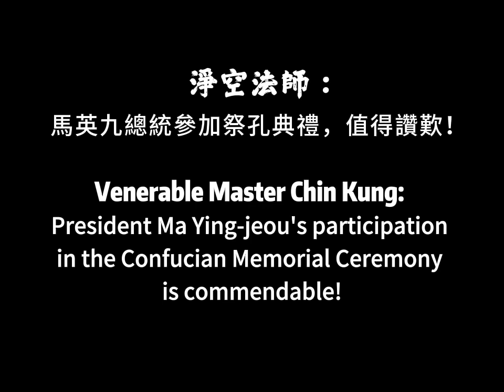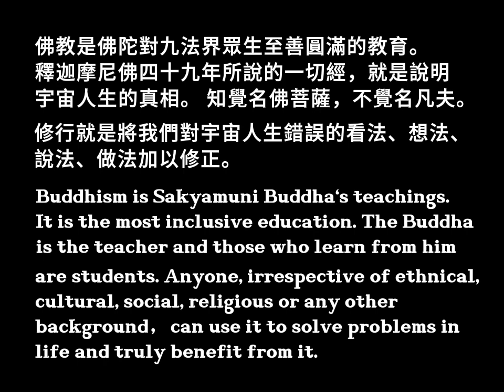Venerable Chin Kung: President Ma’s participation in the Confucian Memorial Ceremony is commendable!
Speech by Master Chin Kung—— one of the world's most renowned Buddhist monk.